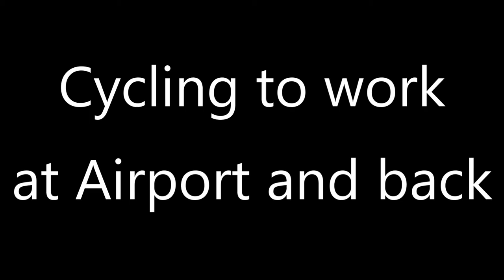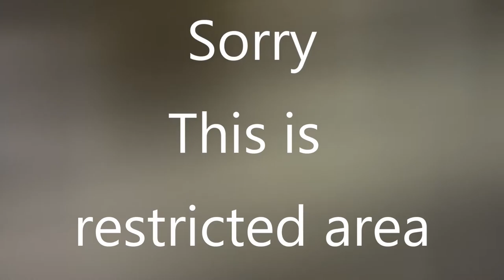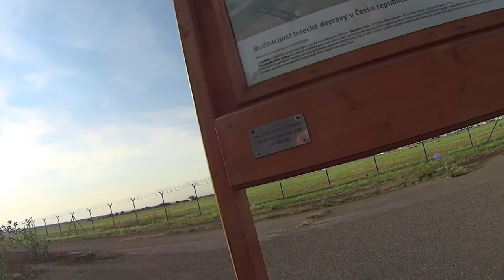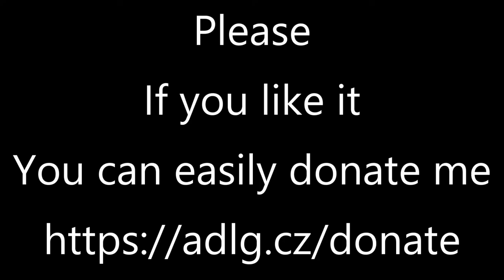Cycling to work at Airport and back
This is how i do commute to work at Prague Airport to morning shift and back. unfortunately i haven't full video , ride to work is only 10km visible and back is only 18Km visible